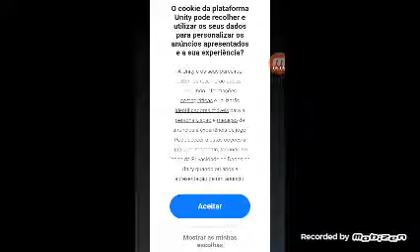Ben 10 alien force #4 liberei o eco eco